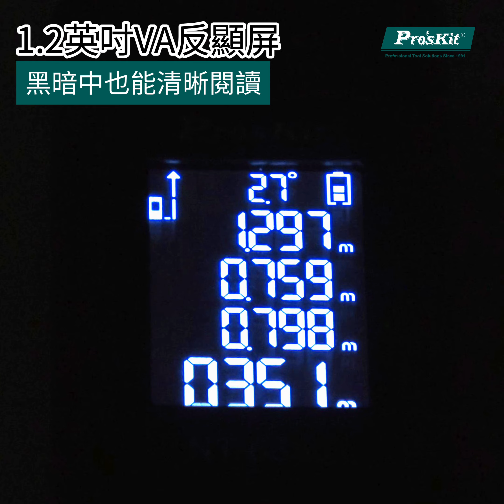Pro'sKit 迷你鐳射測距儀 NT-6350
•1英時VA反顯螢幕
• 毫米級精度
• 角度測量